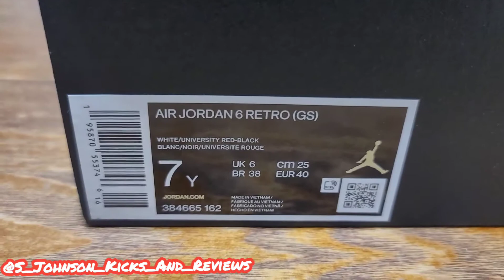Air Jordan red oreo 6s gs size. Low key heat 🔥